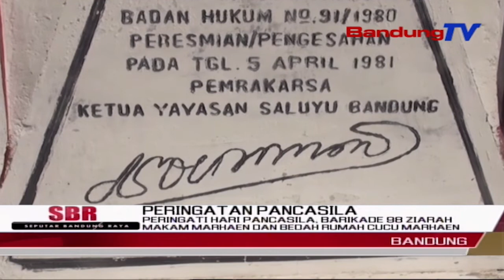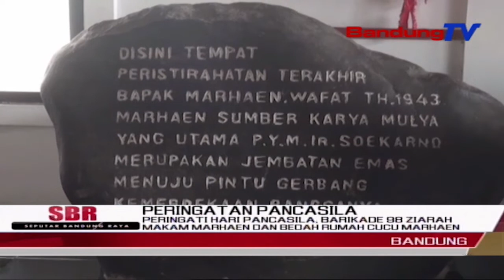Peringati Hari Pancasila, Barikade 98 Ziarah Makam Marhaen Dan Bedah Rumah Cucu Marhaen | SBR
SBR | BANDUNGTV  | KRISANTI | Beragam Cara Dilakukan Untuk Memperingati Hari Lahir Pancasila Setiap Tanggal Satu Juni. Di Kota Bandung) Aktivis Reformasi Yang Tergabung Dalam Barikade 98 Memilih Untuk Melakukan Ziarah Makam Dan Renovasi Rumah Milik Cucu Marhaen Yang Merupakan Inspirator Perjuangan Presiden Sukarno Dalam Mendirikan Bangsa